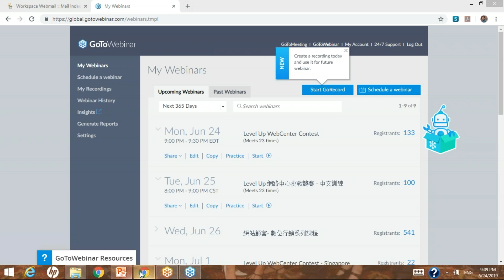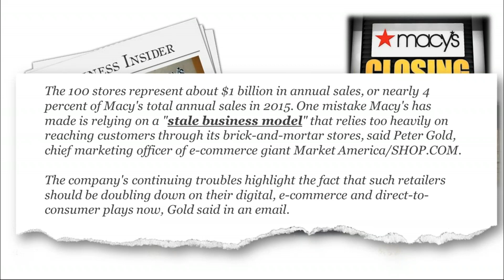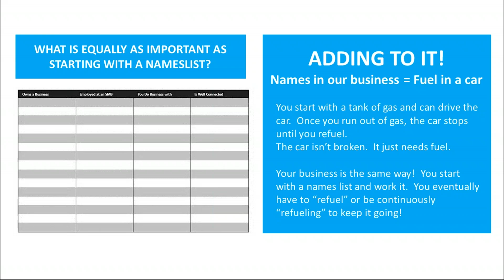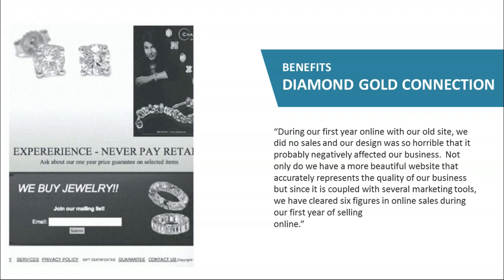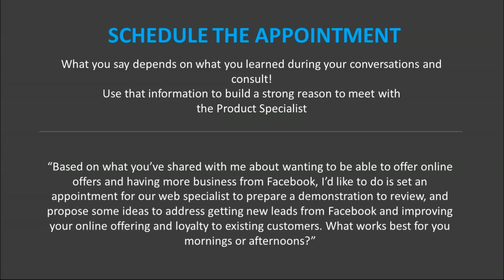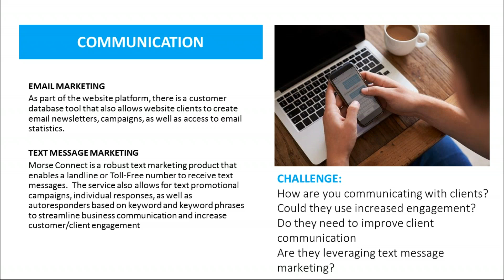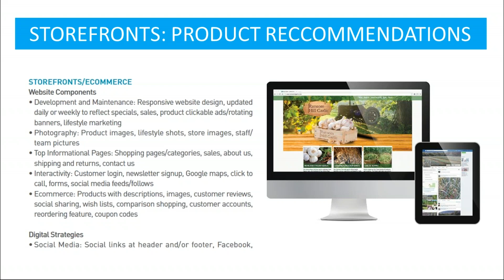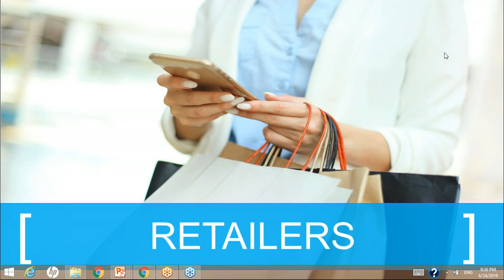Week 18 Level Up WebCenter Challenge: Retail Businesses